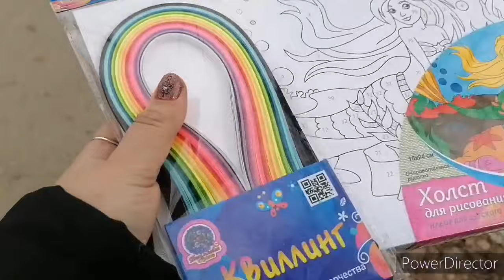Покупки, празднуем день рождения Оксаны.